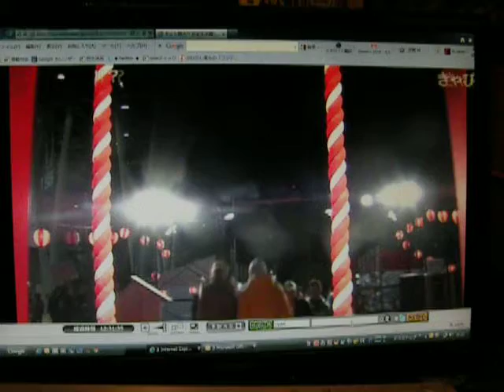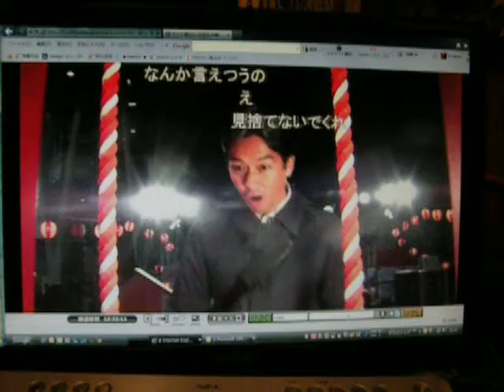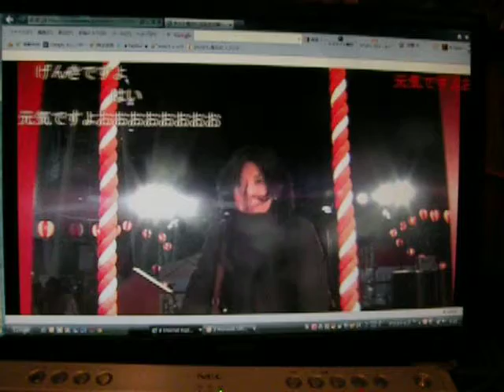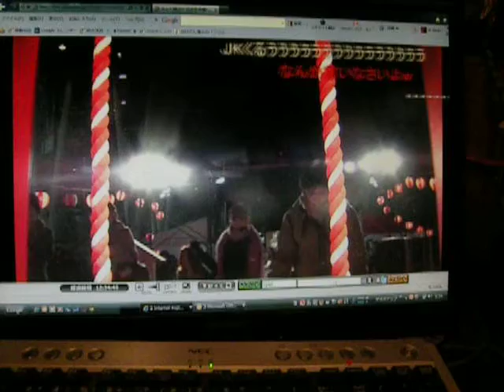闘魂神社 nicovideo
FieLDS presents FIGHT FOR JAPAN
『元気ですか!! 大晦日!! 2011』 - ニコニコ生放送